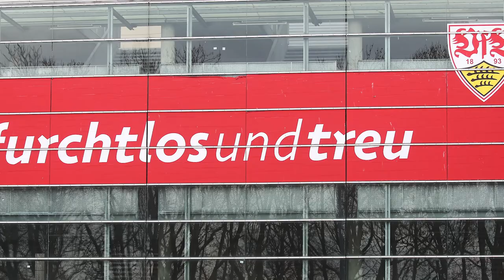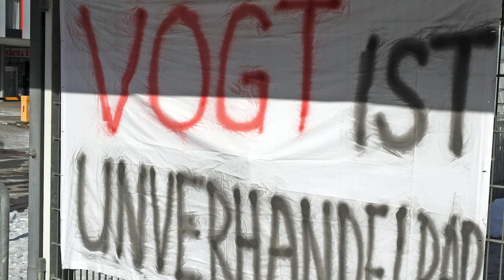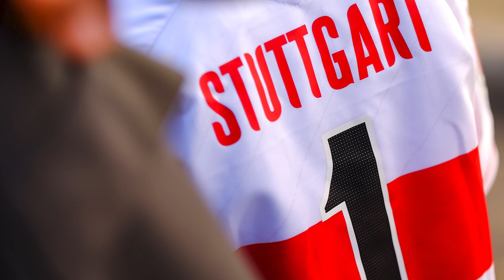Pellegrino Matarazzo verlängert – Vertrag bis 2024 ✍️ | VfB Stuttgart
Hinter dem @vfb liegen ereignisreiche Tage, die mit der Vertragsverlängerung von Trainer Pellegrino Matarazzo bis Sommer 2024 ihren vorläufigen Abschluss finden. Online-Sportredakteur Philipp Maisel fasst die Entwicklungen dieser Woche vor der Kamera zusammen.

▬ Social Media ▬▬▬▬▬▬▬▬▬▬▬▬▬▬▬
► Besucht uns auf Facebook: